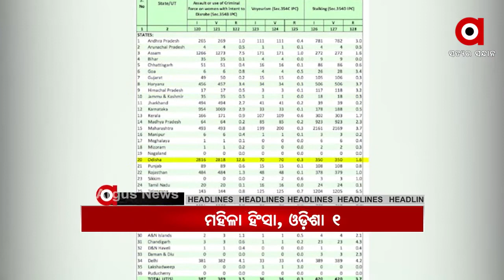Argus Update News 9am